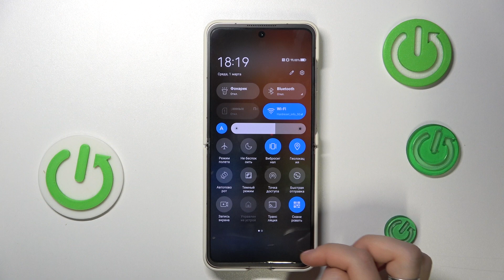ZTE Nubia Flip 5G: Как сделать снимок экрана легко и быстро!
В этом видео мы подробно расскажем, как сделать снимок экрана на смартфоне ZTE Nubia Flip 5G. Вы узнаете несколько простых и удобных способов: от использования физических кнопок до различных жестов и настроек в меню. Независимо от того, хотите ли вы сохранить важную информацию или запечатлеть интересный момент, наши советы помогут вам в этом.

Каковы основные способы сделать снимок экрана на ZTE Nubia Flip 5G?
Можно ли настроить комбинации кнопок для создания скриншотов?
Как сохранить сделанный скриншот в галерее?
Есть ли возможность редактировать снимок экрана сразу после его создания?